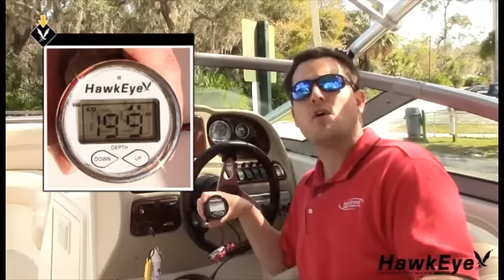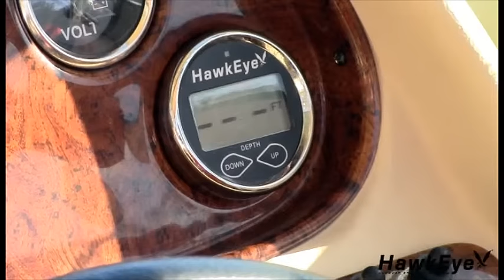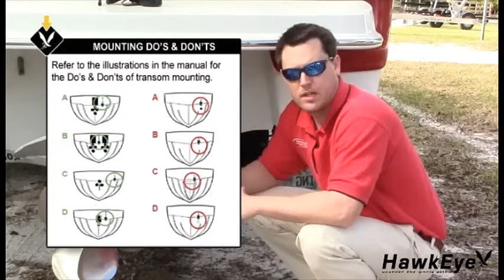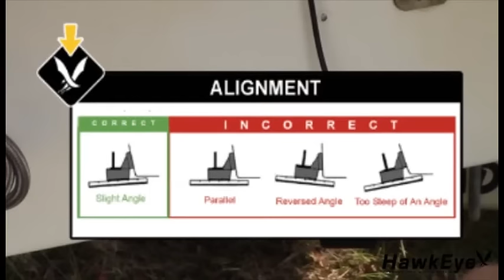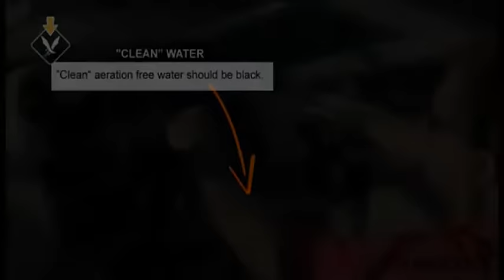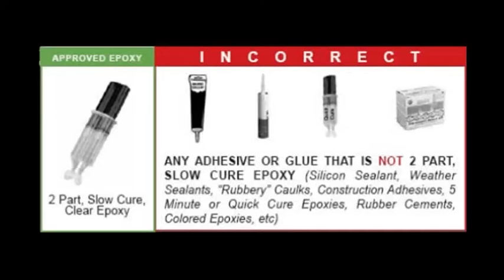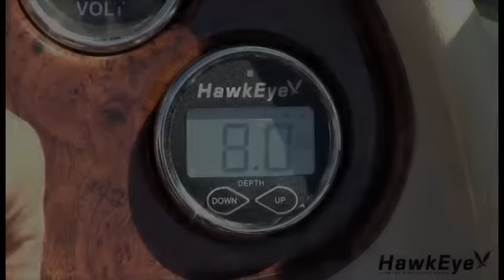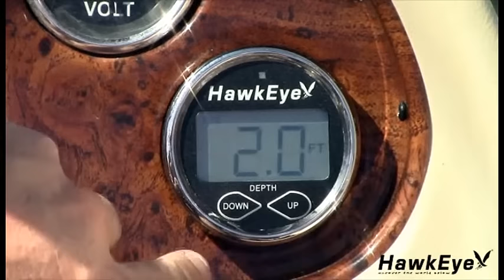HawkEye® TechTutorial™ | DepthTrax® Boat Mount Depth Finders | Installation & Operation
This video includes complete instructions for installing and operating a HawKeye® Boat Mount Depth Sounder.  There are black section markers placed for display installation, transducer installation,  operation, etc.   Scroll to fast forward to each section.  This video applies to DF1000D, D10D, D10DX, DT1B, DT1BX, DT2B, and DT2BX.